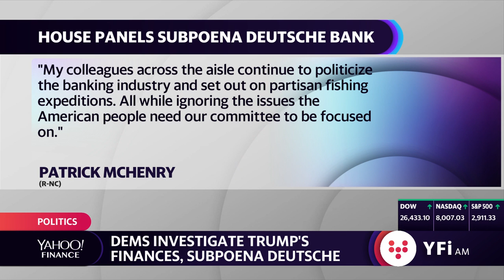Democrats subpoena Deutsche Bank to investigate President Trump's finances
Jessica Smith of Yahoo Finance reports on the House Intelligence Committee and the House Finance Committee issuing subpoenas to look into the president's finances and dealing with Russia.